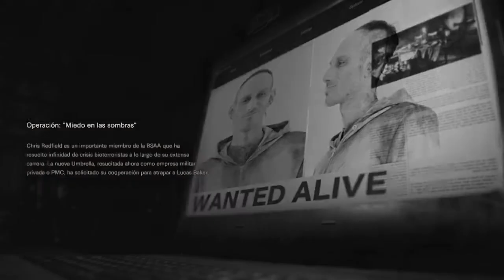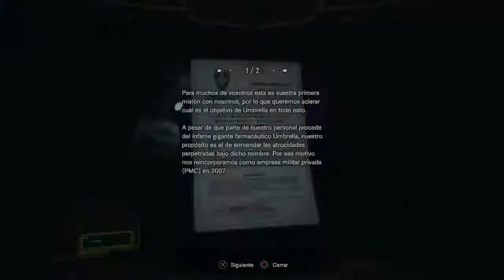Resident Evil 7: Biohazard | DLC "Not A Hero" | Capítulo 1